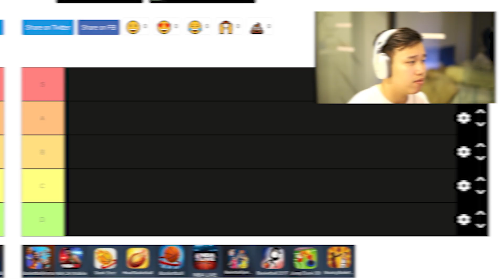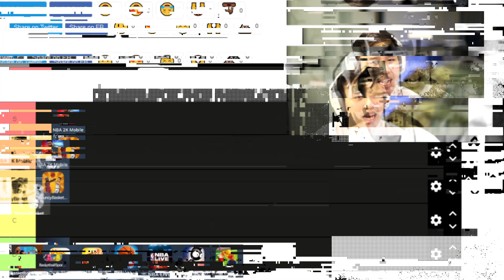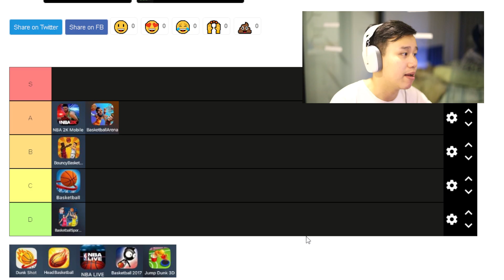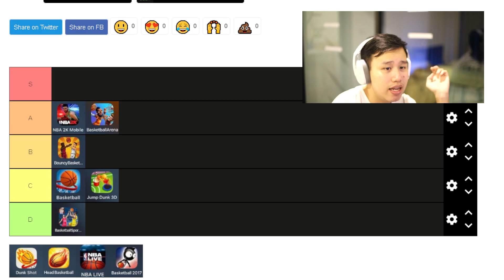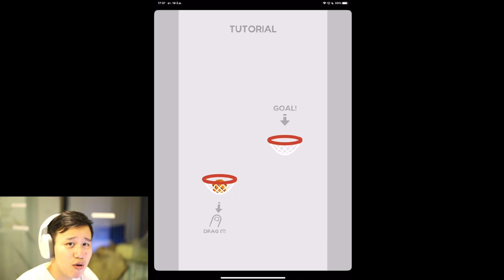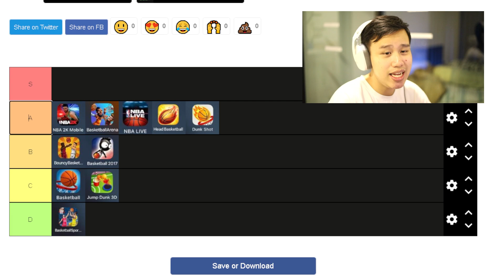ผมจัดอันดับ Tier - List เกมบาส ใน มือถือ ...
เพื่อไม่ให้เพื่อนๆ ต้องเสียเวลาไปโหลดเกมนั้น ลองเกมนี้

ผมเลยจะเป็นหนูทดลองให้กับเพื่อนๆเอง

เเละจัดอันดับให้ว่า เกมไหนควรลอง เกมไหนไม่ควรเล่น

ดูในคลิปได้เลย!!!

ลิ้งค์สำหรับจับจอง Case ลาย NBA

รหัส่วนลด 10% RyNBA

ชอบไม่ชอบยังไง ฝากติชม เเนะนำใต้คอมเม้นด้วยนะครับ ฝากตัวด้วยนะครับ

จุดประสงค์ของช่องหลักๆเลย คือ ผมอยากจะรวมคนชอบเล่นเกมบาส ชอบคอนเท้นท์บาสในประเทศไทย ให้มาอยู่ด้วยกัน มาพูดคุย เเลกเปลี่ยนความชอบกันนะครับ

จะพยายามลงคลิปให้บ่อยที่สุดนะครับผม หวังว่าทุกคนจะชอบนะครับบบ

NBA2K Mobile Basketball Game